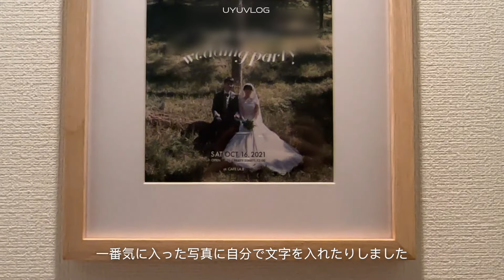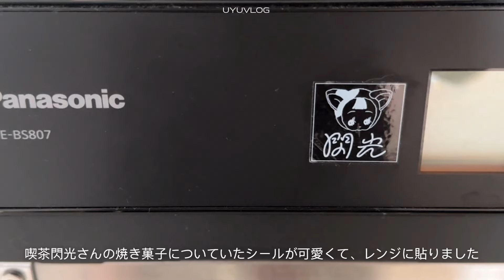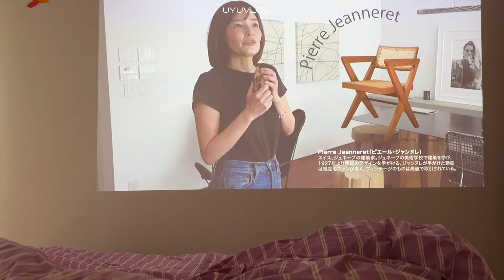ルームツアー｜夫婦と赤ちゃんの暮らし｜3LDKビンテージマンション｜リビングと寝室、衣裳部屋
赤ちゃんが産まれてから(この家に引っ越してきてから😂)初めてのルームツアーを撮りました。

夫と、赤ちゃんと、私の3人
リノベーションしたビンテージマンション暮らしです。

キッチン、寝室、リビング…古い家ですが気に入っています☺️
きっと今の状態で暮らせるのもあと数ヶ月。
赤ちゃんが動き出したらまた変わるでしょう🙂‍↕️

楽天で購入したものは楽天roomにメモしています

小物の詳細はInstagramにタグ付けしていることが多いです。

他に気になるものがありましたらお気軽にコメントください☺️

動画を気に入ってもらえたらいいねしてもらえると嬉しいです:)